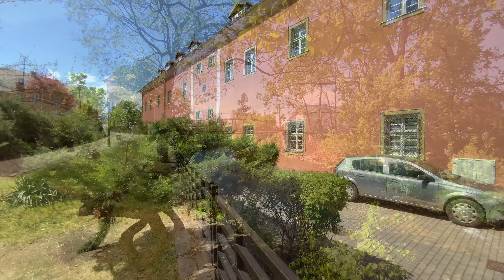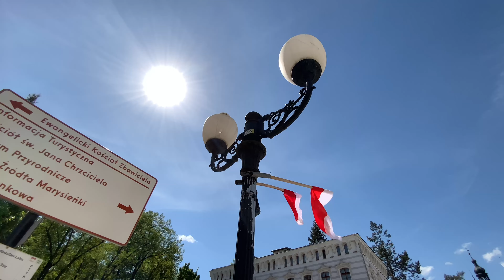1 maja 2024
4K Jelenią Góra, Poland
Plac Ratuszowy, Plac Piastowski, Park Zdrojowy i Park Norweski,
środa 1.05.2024